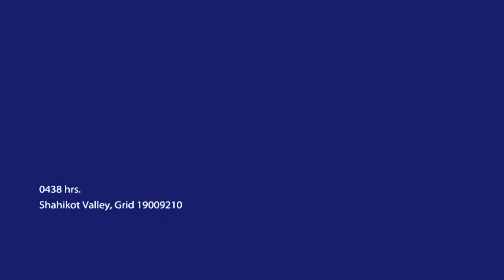KaThyDieRain Plays - Medal of Honor 2010 Pc 2016 SinglePlayer Story Mode Campaign Gameplays Part #8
" Ka~Thy~Die~Rain "
ƘƛƬӇƳ ƦƛƖƝ ᑎᗩᗰᕮ ƤԼƛƳƧ: {Kathy Rain Name Plays}: - Medal of Honor 2010 Pc 2016 Gameplays Part #8

" ᑭᒪᗩYᒪIᔕT "

"ᗰY GOOGᒪᕮ ᑭᒪᑌᔕ ᑭᒪᑌᔕ+"

" ᗰᕮᗪᗩᒪ Oᖴ ᕼOᑎOᖇ 2010 ᑭᑕ ᗪOᗯᑎᒪOᗩᗪ: "

" ᗰᕮᗪᗩᒪ Oᖴ ᕼOᑎOᖇ 2010 ᑭᑕ GᗩᗰᕮᔕᑭOT: "

ᗰᕮᗪᗩᒪ Oᖴ ᕼOᑎOᖇ ~ is a video game first-person shooter series game Medal of Honor , developed by EA Los Angeles and DICE platforms for Windows , Xbox 360 and PlayStation 3 and released on October 12, 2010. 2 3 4 This game marks a reboot in the series, with a new scenario in Afghanistan contemporary. His campaign a player uses an extensively modified version of the game engine Unreal Engine 3 , while mode multiplayer engine uses the Frostbite Engine . 1 is believed to Medal of Honor had dedicated servers, as suggested by Sean Decker, General Manager Electronic Arts, a magazine article Atomic PC . 5 A Medal of Honor book written by Chris Ryan is set to be released on January 1, 2011. Although the book was released with the limited edition package in HMV.

Medal of Honor (2010 video game)

ᗰY ᑎᗩᗰᕮ TᗩGᔕ:

"ƘƛƬӇƳ ƦƛƖƝ ᑎᗩᗰᕮ", "ƙƛƭӈƴ ʀƛɩɲ ᑎᗩᗰᕮ ƥլƛƴƨ", "kathydierain" , "KaThyDieRain", "KathyRain", "kathy rain name plays", "kathyrain"

"KathyDieRain", "KathyRain", "Katherine Rain", "Kathy Rain Joseph Rain", "KathyRain Name Plays", "ƘƛƬӇƳ ƦƛƖƝ ᑎᗩᗰᕮ ƤԼƛƳƧ", "Kathy Rain Name Plays"